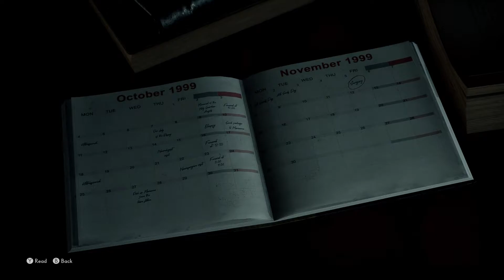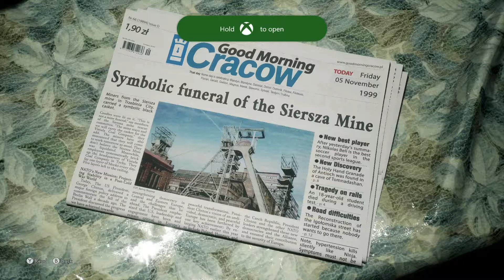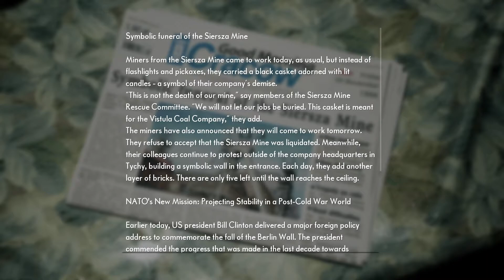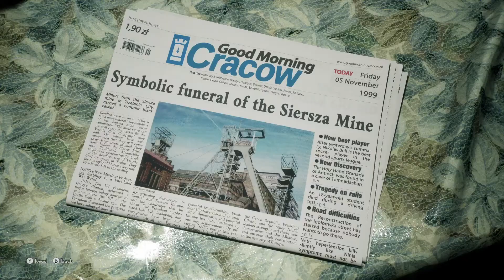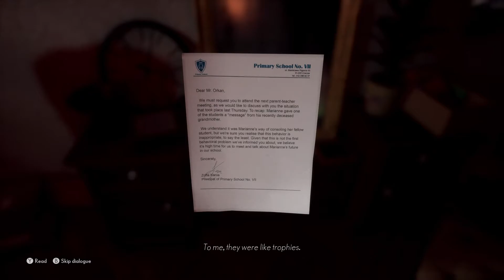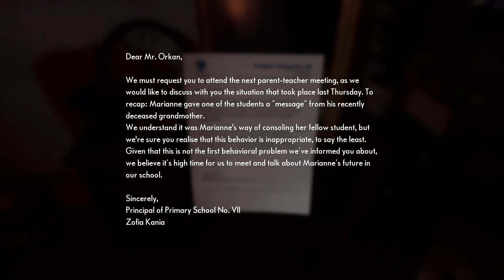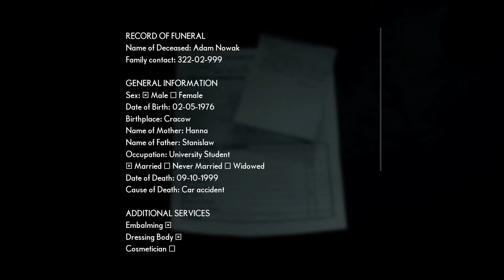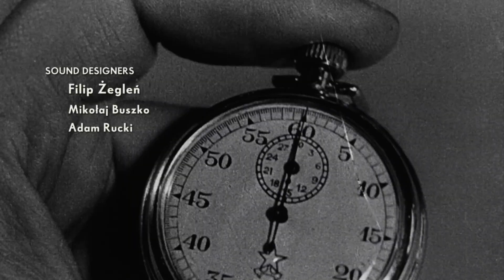The Medium: (Xbox Series S) Playthrough Part 1